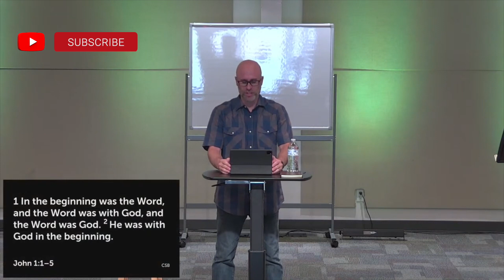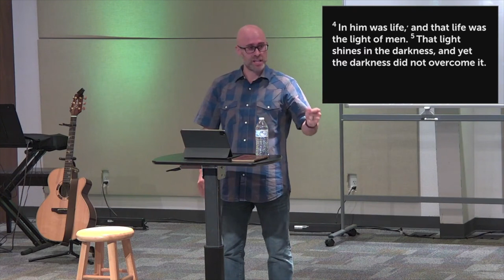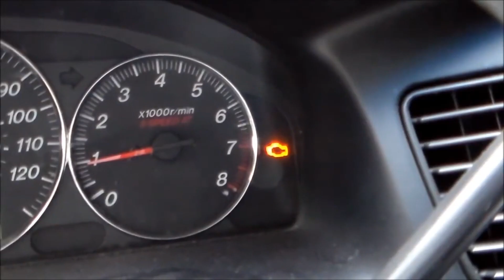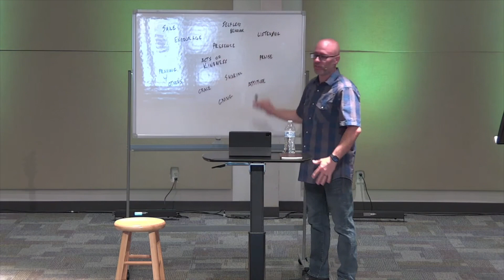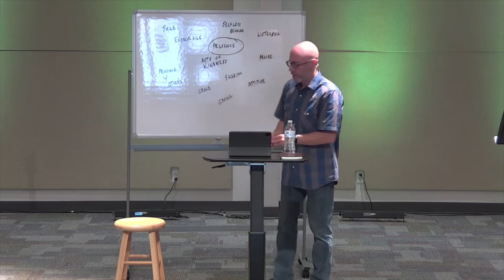In The Light SERMON ONLY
Join us on an adventure through scripture to explore God the way he intends so you can experience real-life transformation.

CCLI # 303957